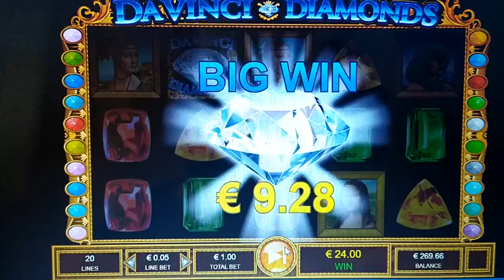DA VINCI DIAMONDS Bonus Game Free Spins Total Bet €1.00 Balance €269.66 Online Game 25.09.22